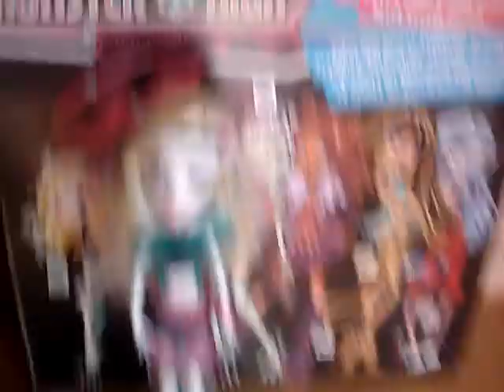recensione lagoona blue in skull shoers !!!!